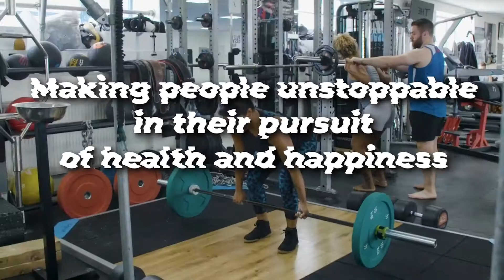Jungle Creations' media brands